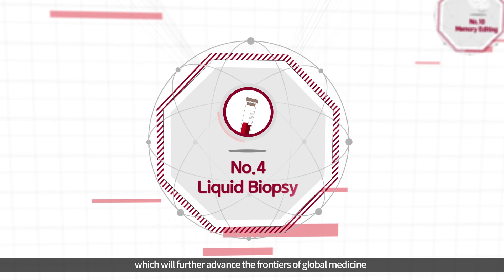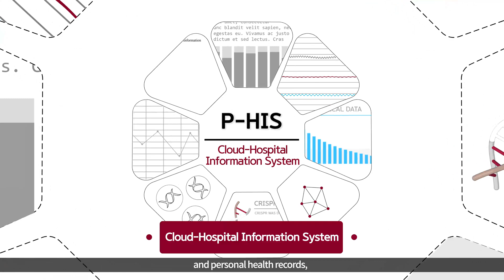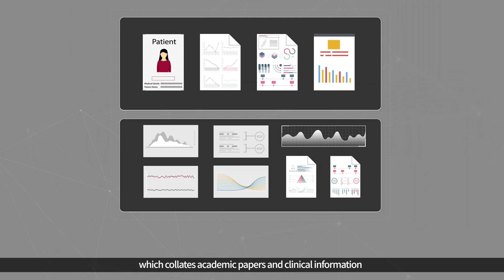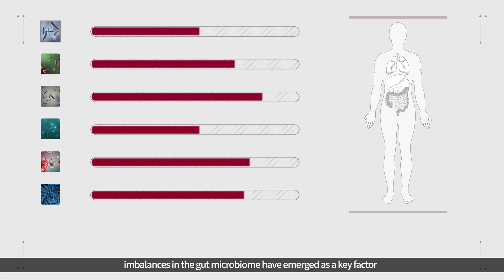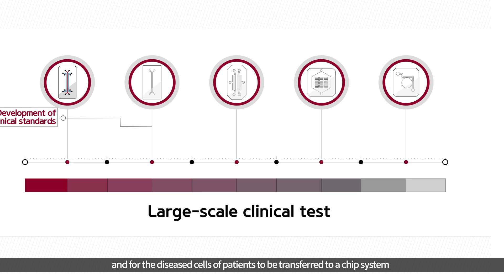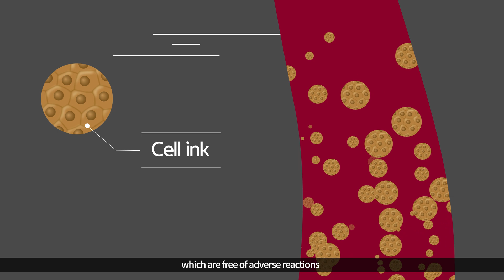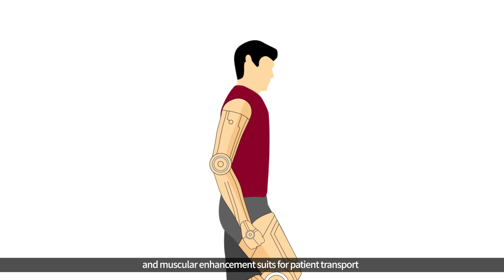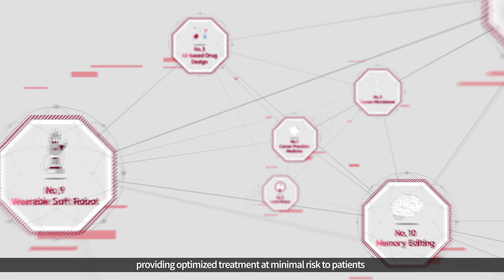10 leading technologies in the next-generation_세상을 바꿀 미래의학 10대 선도기술(English ver.)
KU Medicine is focused on research into ten key technologies  which will further advance the frontiers of global medicine and in the process extend KU's influence beyond Korea.
KU Medicine will help create the future that has only been dreamed of in science fiction.

10 leading technologies in the next-generation
1. Cancer Precision Medicine
2. Cloud-Hospital Information System
3. A.I.-based Drug Design
4. Liquid Biopsy
5. Human Microbiome
6. Genome Editing
7. Patient-on-a-chip
8. 3D Organ Printing
9. Soft Wearable Robot
10. Memory-Editing